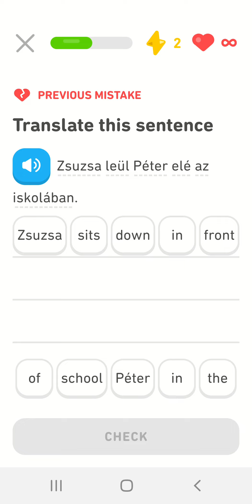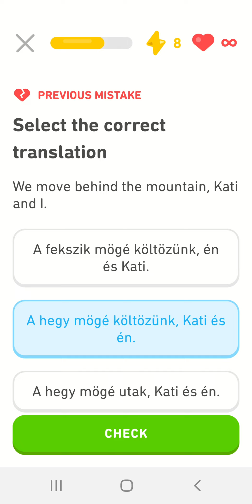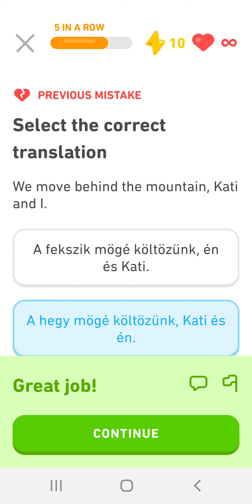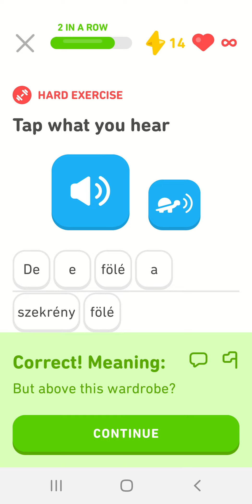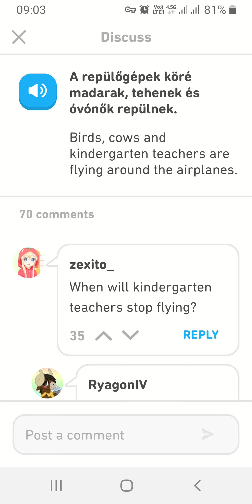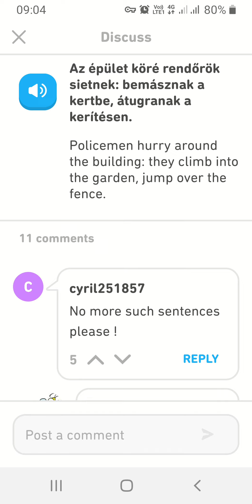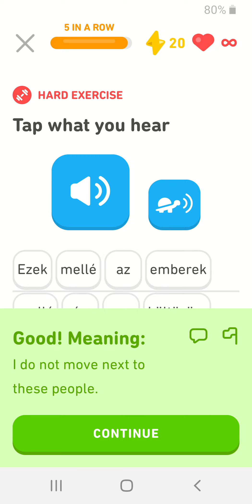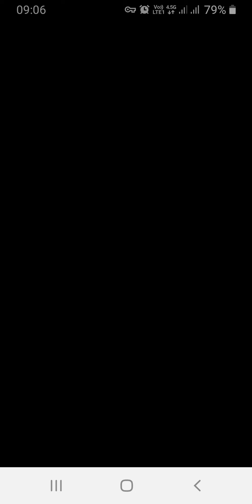Learn Hungarian Goals vocabulary (3)